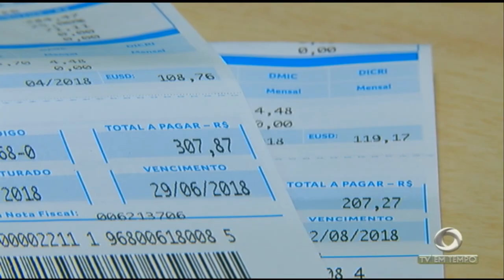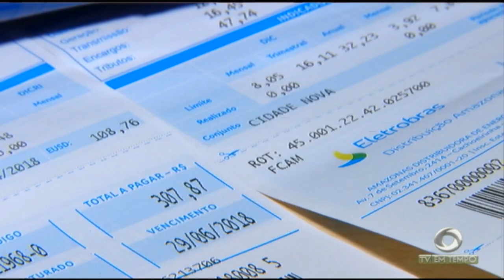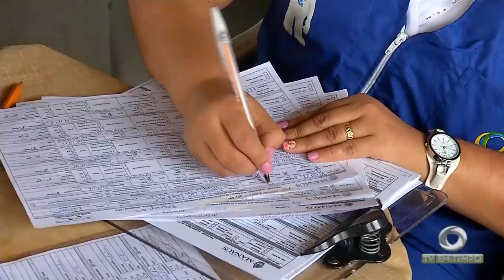Boletim Em Tempo (01.08.2018) Manhã